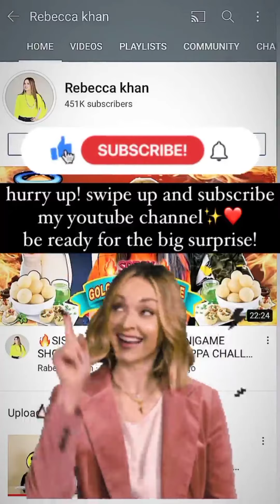Rabeeca Khan after winning 30/01/2021 GSAC //Instagram stories